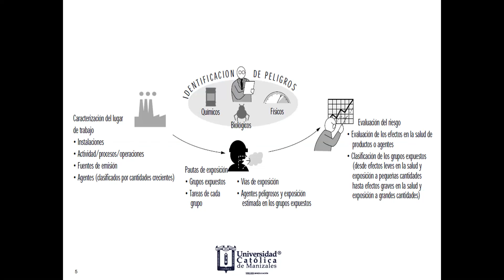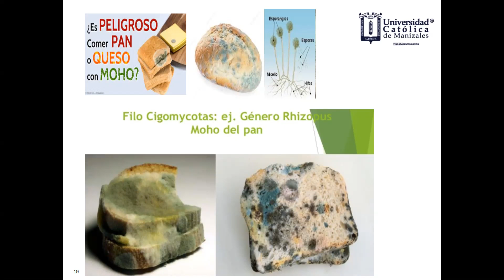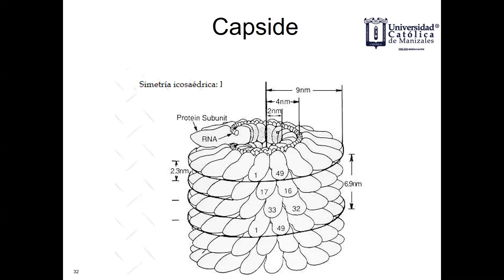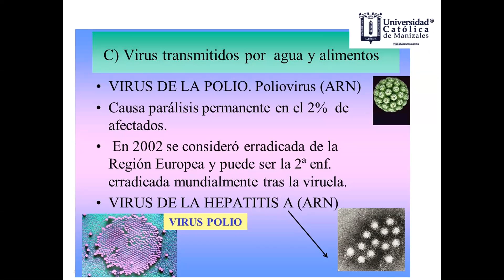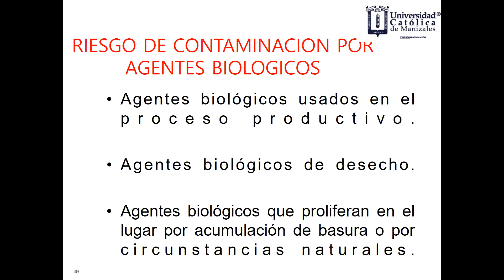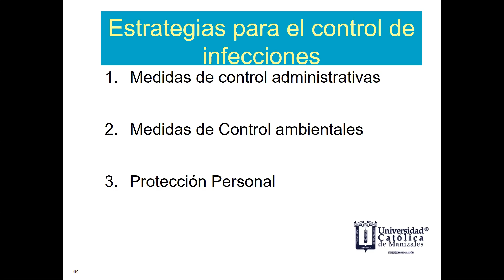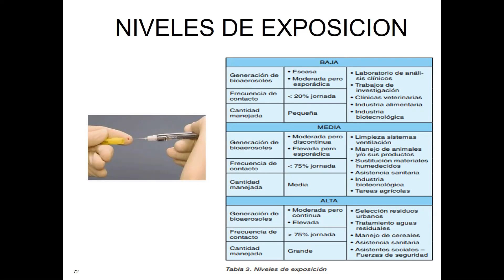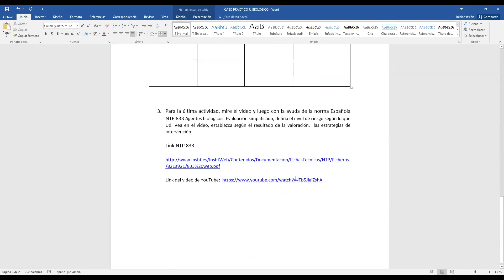riesgos biologicos laborales clase